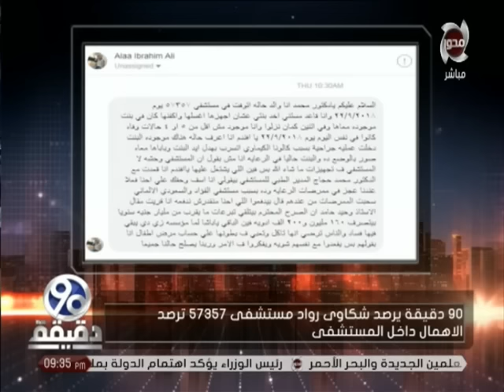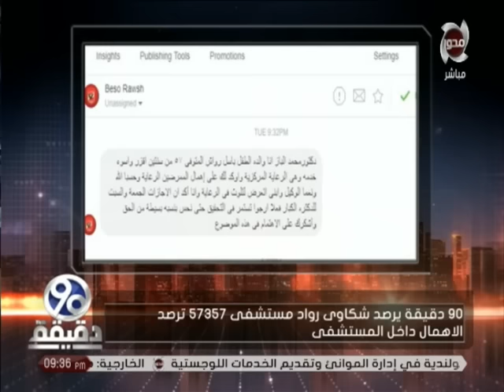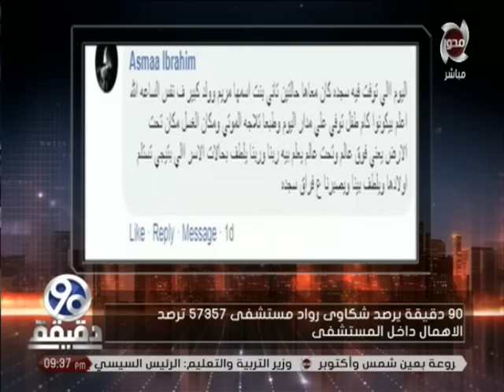90 دقيقة | "د.محمد الباز" يرد على تصريحات النائب "مصطفى بكري" بـ شأن مستشفى "57357"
90 دقيقة | "د.محمد الباز" يرد على تصريحات النائب "مصطفى بكري" بـ شأن مستشفى "57357"